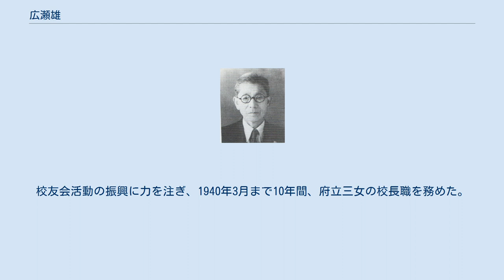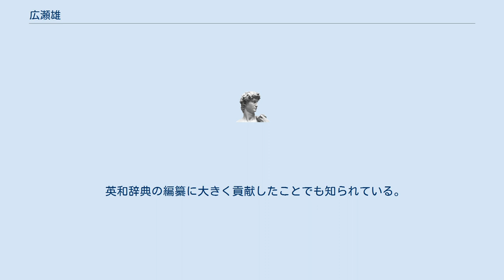広瀬雄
府立三中校長時代の広瀬雄 広瀬 雄（ひろせ たけし、1874年 - 1964年）は、日本の教育者。
加賀藩士の子として生まれた。
東京高等師範学校英語専修科卒業後、東京府第三中学校（現・両国高校）の英語科教諭に就任。
芥川龍之介の1年生担任となると、芥川の才能を見出し、以後卒業までの5年間、第一高等学校を受験の際は自宅へ呼んで講義するなど英語を熱心に教えたり、積極的に文学書を貸した。
これ以降、芥川と広瀬の深い関係ができたといわれている。
広瀬は小石川に住んでいたが、芥川の斡旋により住居を田端に移している。
 1919年、府立三中の初代校長として手腕を発揮していた八田三喜の旧制新潟高等学校の初代校長への転任が決まると、広瀬は学校長兼教諭に任ぜられ、八田の築き上げた厳格な規律を重んじる校風を受け継いで、成績評価や生活指導でスパルタ的な教育を実践した。
1923年5月には、府立三中を卒業し一高へ入学していた堀辰雄を、家が隣り合わせで交流が深かった室生犀星に紹介した。
本人は府立三中で終えるつもりであったが、1930年に東京府立第三高等女学校への転任を命ぜられ第3代校長に就任。
当初は経験のない女子教育への戸惑いもあったが、次第に府立三女の空気に順応。
校友会活動の振興に力を注ぎ、1940年3月まで10年間、府立三女の校長職を務めた。
 英和辞典の編纂に大きく貢献したことでも知られている。